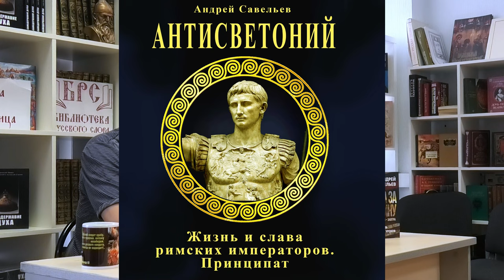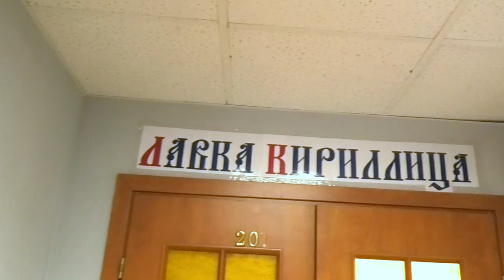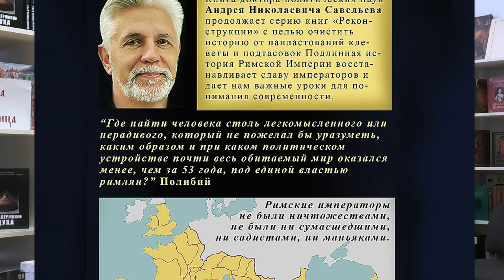Жалок народ, не желающий создать Империю